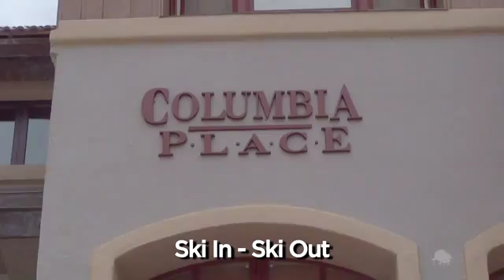Columbia Place 9